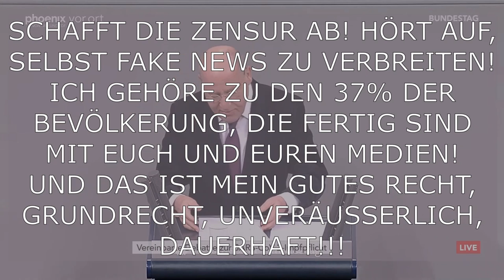Eine sinnlose, dumme, aussichtslose Debatte!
37 Prozent der Bevölkerung! Soviele Bürgerinnen und Bürger stehen nicht hinter der Politik der etablierten Parteien - das rechnet Gregor Gysi in dieser Rede vor! Wir haben einen Bundespräsidenten, der extreme Positionen bezieht und es selbst scheinbar nicht einmal merkt. Seine neuesten Schimpftiraden sind seines Amtes nicht würdig. Er sollte zurücktreten, SOFORT! - "Gesteht Eure Fehler und hört endlich Euren Kritikern zu", möchte man ihnen zurufen, aber der Reichstag ist weiträumig abgesperrt! Es ist Zeit. Ja, Herr Steinmeier, es ist WENDEZEIT! Meine persönliche Gesundheit und mein Körper sind keine solidarischen Allgemeingüter. Die Freiheitsdiebe können mir nichts nehmen, was ich ihnen nicht zugestehe! Ich bin frei und meine Freiheit gehört mir. Daran habe ich KEINE ZWEIFEL!